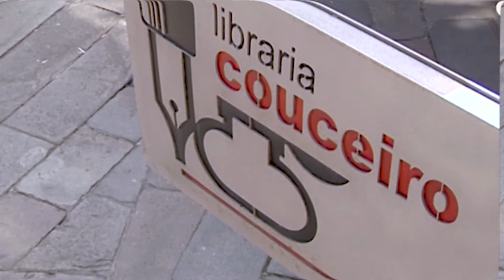Libraría Couceiro: Animalfabeto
Este orixinal libro infantil chega da man de "Triqueta editora" e nel os nenos e nenas poden aprender as letras dun xeito doado e divertido grazas ao texto de Eva Mejuto e ás ilustracións de Nuria Díaz.